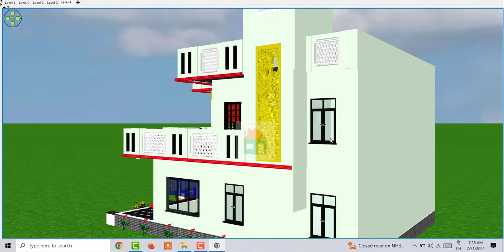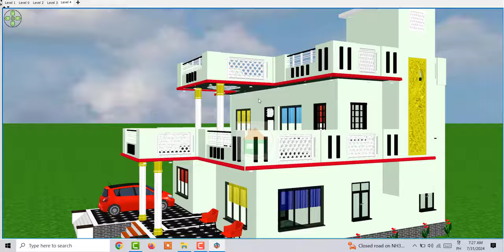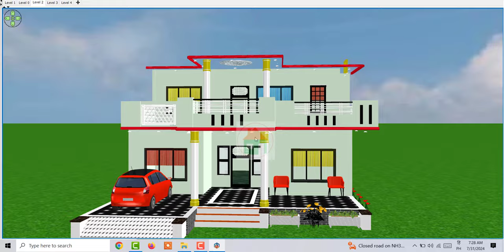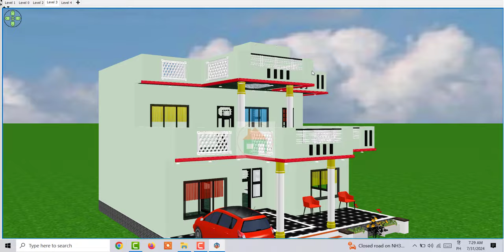गाँव मे घर के डिजाइन, गाँव मे घर के डिजाइन के फोटो